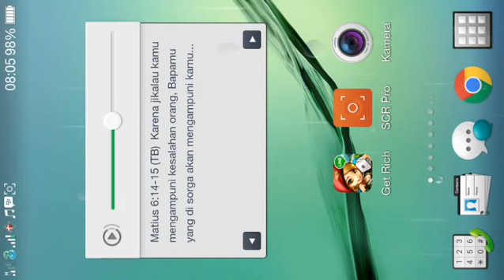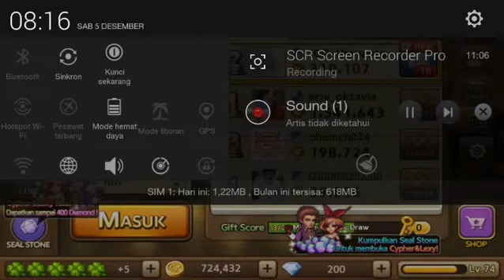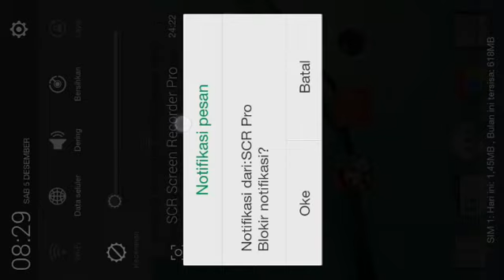[LINE LET'S GET RICH] Cara Mendraw Jackpot yg benar agar dapat kartu S & Pendant S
bagaiman Cara Mendraw Jackpot yg benar agar dapt kartu S & Pendant S